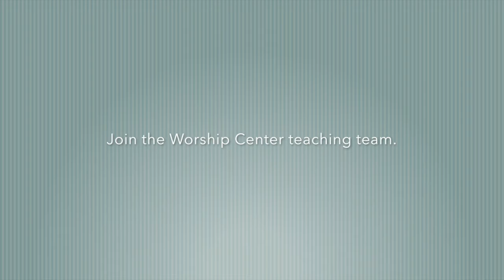Worship Center Teacher Stories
St. Luke's teachers share their God sightings from connecting with kids on Sunday mornings.